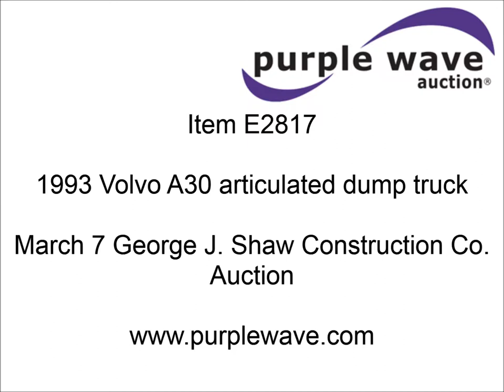1993 Volvo A30 articulated dump truck for sale | sold at auction March 7, 2013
SOLD! George J. Shaw Construction Co. Auction

1993 Volvo A30 articulated dump truck
13,562 hours on meter
78,102 KM on meter
Volvo TD182KN 9.6L six cylinder turbo diesel engine
285 HP
Automatic transmission
6F-2R gears
Work lights
59,525 lbs payload capacity
16.9 cu. yd. struck capacity
21.6 cu. yd. heap capacity
70 degree maximum dump angle
33.5&#039; x 9.8&#039; x 11.2&#039; overall dimensions
13.7&#039; wheel base
23.5R25 tires
Serial A30V1226
Unit# 771